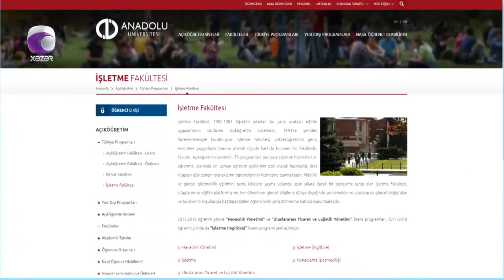Bilik saatı 21.07.2023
Anadolu Universiteti Azərbaycan Proqramları Rəsmi YouTube Hesabıdır